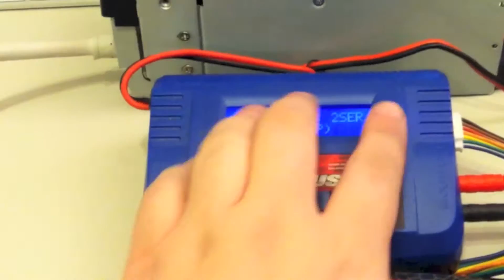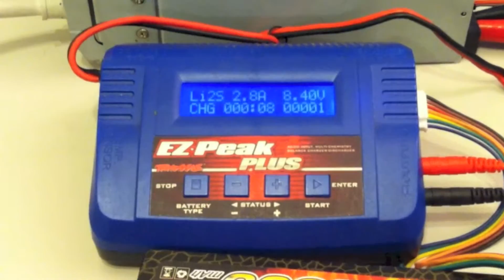Cheap 1300w PSU for DC power supply chargers.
Convert a HP DL580 G3 Server PSU to become a DC power supply for Chargers.

DL580 G3 PSU requires IEC-320-C19 plug, not normal ATX PSU plug.